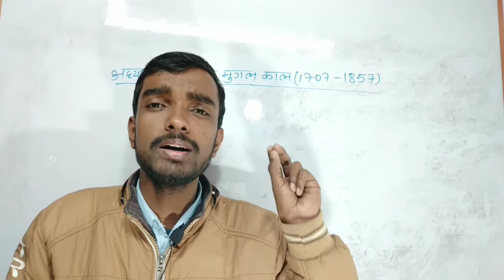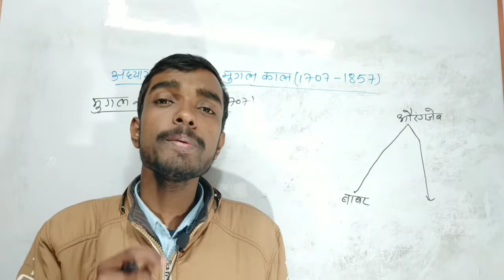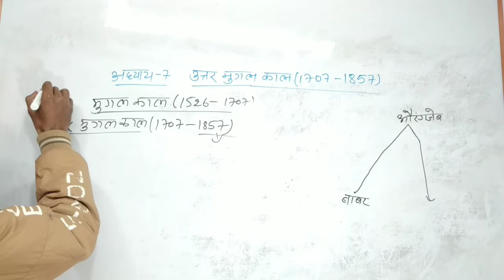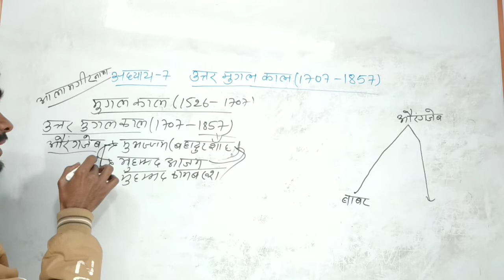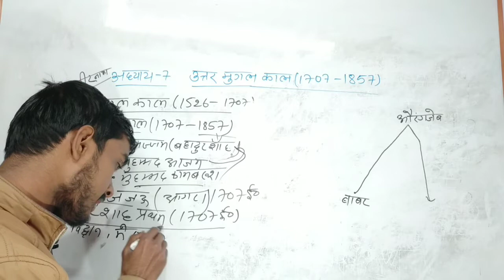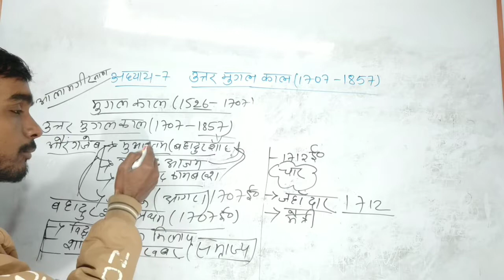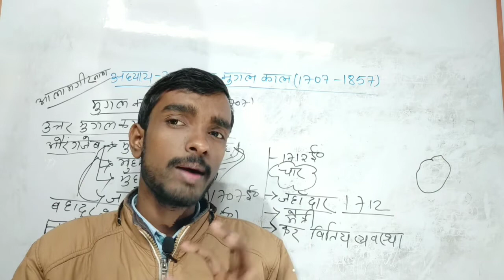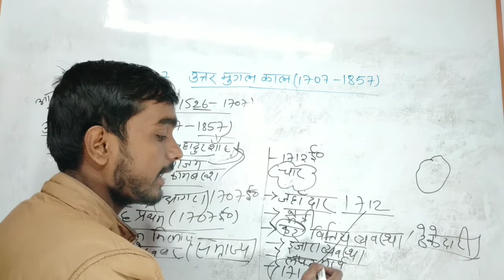स्पेशल बैच - Ba part 2 History honours chapter 7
स्पेशल बैच - Ba part 2 History honours  chapter 7 history types

Your queries-
 Ba part 2 history honours paper 3 chapter6 in Hindi
BA part 2 history honours classes paper 3 in Hindi
Ba  2nd year history honours chapter 7

BA 2nd year history honours paper 3chapter 6
second year BA history honours paper 3

आज हम लोग बात करने वाले हैं  2nd year BA History honours  chapter 7  इसके बारे में पूरा विस्तार से बात करेंगे